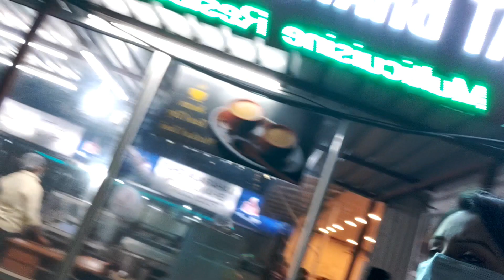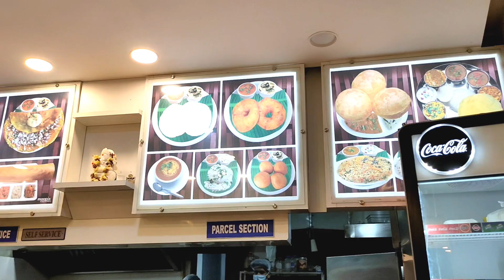Wishing Tree দেখে হায়দ্রাবাদ metro তে ঘুরলাম & শেষে খেলাম মাশরুম fried rice 🍄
Hlw everyone i hope sobai khub valo acho.. video ti r enjoy koro..erkm situation a jni sobar mon valona..sobar mukhe hasi fotanor choto procheshta kori.. video ti dekho & enjoy koro..❤️❤️❤️